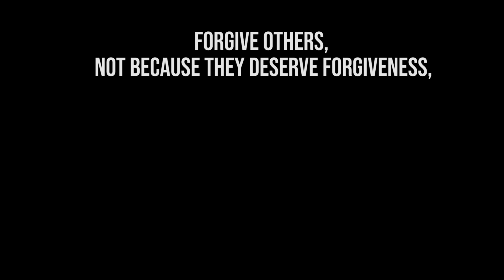She Disguised as a NOOB to TEST her FRIENDS Until She Discovered Something! (Roblox Adopt Me)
Hi guys! I see that most of you enjoy my mini movies. So here's a Playlist of my Mini Movies. Enjoy!

special thanks to  @vxnillaxo   for letting me borrow her Meganeon arctic.